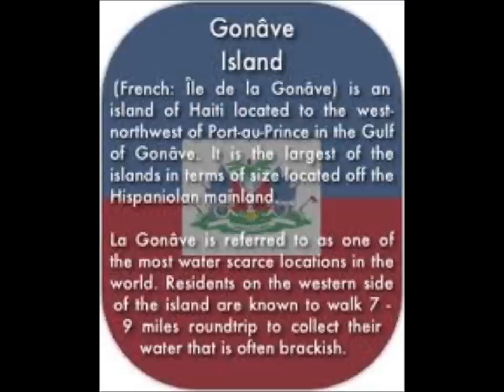ile de la Gonave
la gonave by charmant